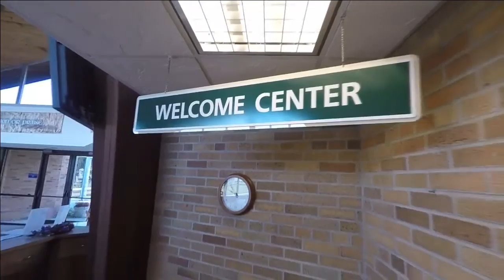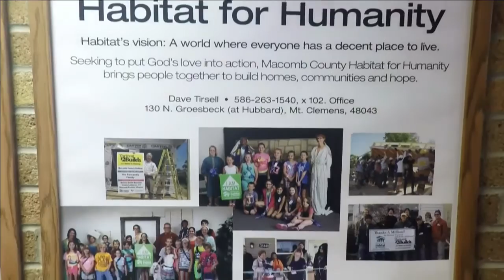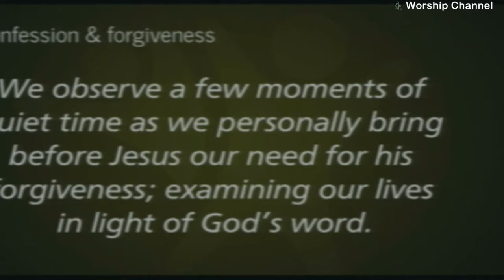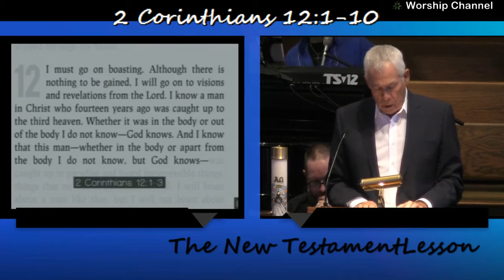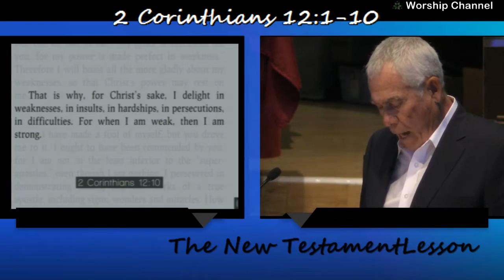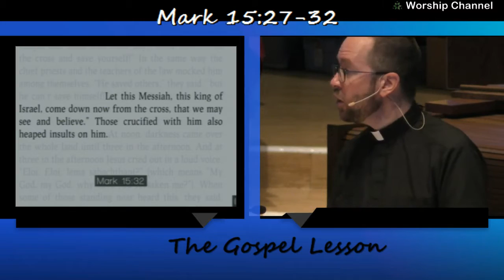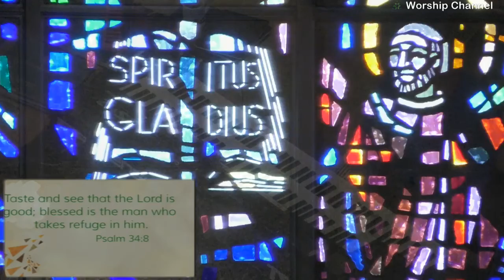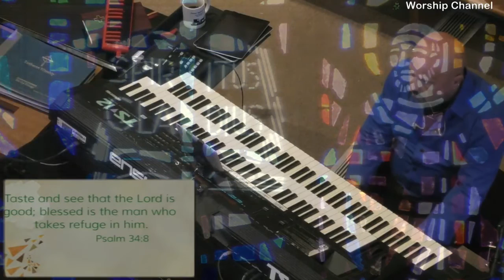Trinity Contemporary Worship October 2nd, 2016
Trinity Contemporary Worship October 2nd, 2016 featuring songs...10,000 Reasons, Your Name, Holy Spirit, Cornerstone, Everlasting God, The Same Love